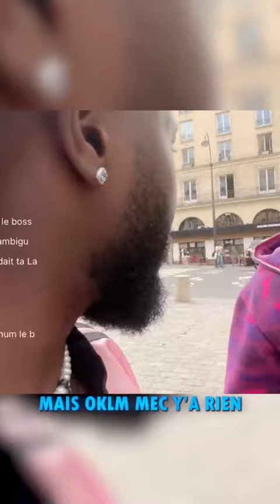Papesan tombe sur un abonné vraiment curieux !